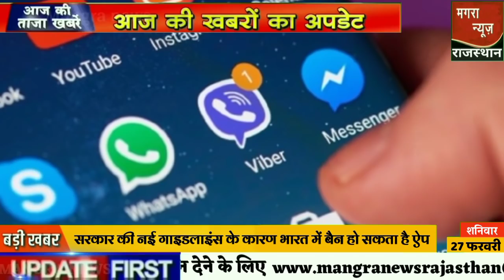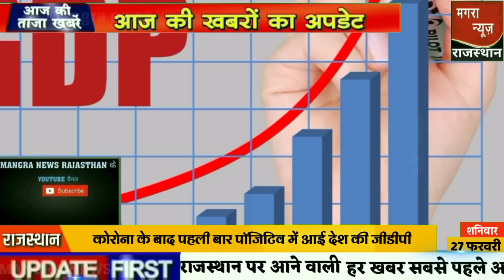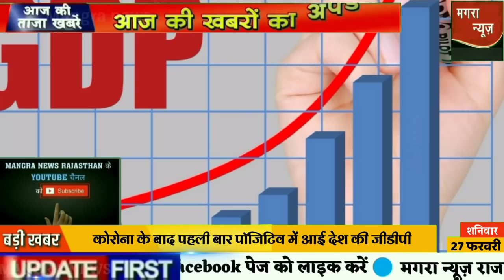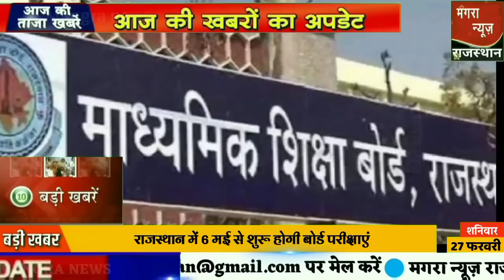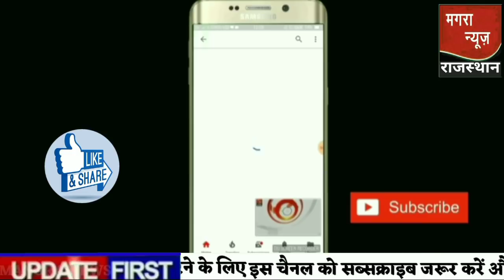Nonstop News| 27 february 2021| Aaj ka taja khabar| 27 february ka taja Samachar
Doston is video main ap dekhenge aaj ke taja samachar mukhya samachar hindi main 27 february 2021
27 february 2021 indian news live
Reet news today Rajasthan reet latest news today, Rajasthan board exm date
27 february 2021 ka khabar, aaj ka taja news taja khabar aaj ka taja khabar aaj ki taja khabar up kisi news, aaj ka taja news aaj ka samachar आज का ताजा समाचार Bihar 27 february aaj ki taaja khabar
Delhi news 27 february
aaj ka khabar aaj ka taja khabar aaj ka taja samachar 27 february 2021 taja news aaj ka taja khabar, Kisan andolan ki news 27 february 2021
27 फरवरी 2021 राजस्थान का बजट 2021
27 फरवरी 2021 के मुख्य समाचार हिंदी समाचार 27 फरवरी के ताजा समाचार
27 february's 2021 Uttar Pradesh Ki Taja Khabar Mukhya Samachar ,kashmir news
Today Breaking News ! आज 27 फरवरी 2021 के मुख्य समाचार, PM Modi news, GST, sbi, petrol, gas
Hindi news india 27 february
27 february 2021 aaj ka taja khabar aaj ka samachar aaj ki taja news 27 february ka taja news 27 फरवरी की ताजा खबर
27 february rojgar samachar
27 february 2021 Madhya Pradesh News MP News Samachar
27 february 2021 today breaking news dls news breaking
aaj ka taja news 27 february ka taja news 27 february ki news, 27 february ka taja khabar,  27 february ki taja khabar, 27 february ka news, 27 february ka taja khabar, 24 february  ka samachar
Kisanb andolan ki news 27 february
किसान आंदोलन के समाचार 27 फरवरी
School reopen news 2021
27 february ki khabar,27 february ki taja khabren, 27 february ka news, Andhra Pradesh Weather News, Arunachal Pradesh Weather News, Bihar, Gujarat Weather News, Weather news of Haryana
Kisan Andolan ki news 27 tarikh
Aaj 27 february ka taja samachar आज के ताजा मुख्य समाचार | 27 february ki taja khabar
Farmers Protest Delhi Live Update
27 february ke mukhya samachar
Dls news 27 february 2021